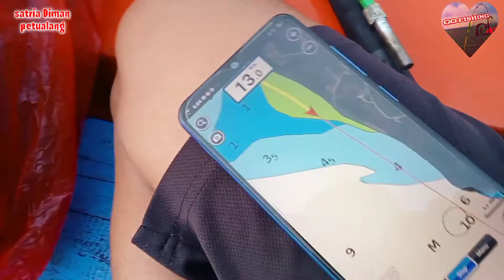ikan tidak mau makan terpaksa umpan di masak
selamat datang dan jumpa lagi di kegiatan mancing.
saya membuat video ini mancing sambil masak dan ada 3 menu yang kami masak di jadikan satu kali masak di karenakan lauknya cuma sedikit jadi kami masak sekaligus ternyata rasanya enak'.